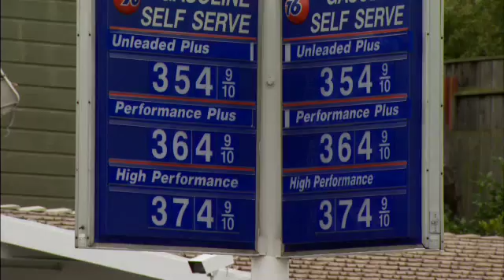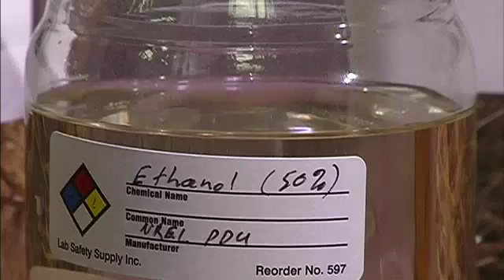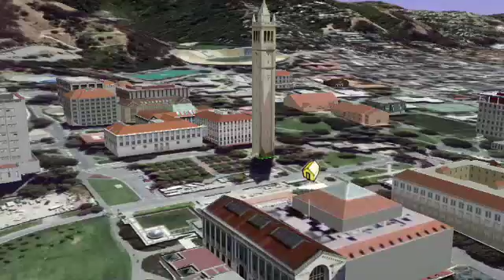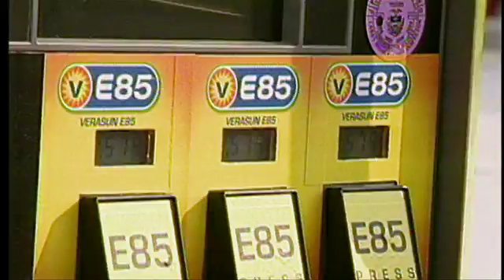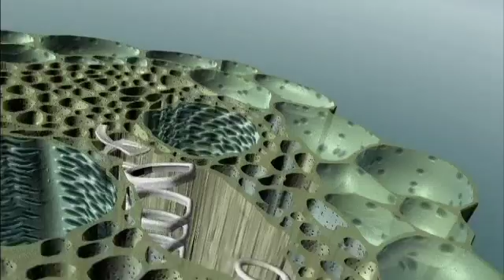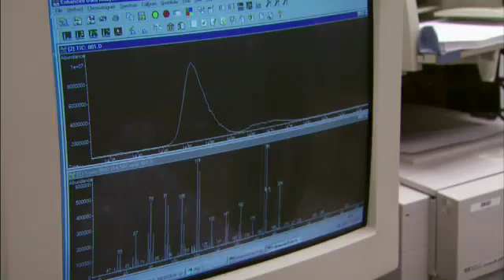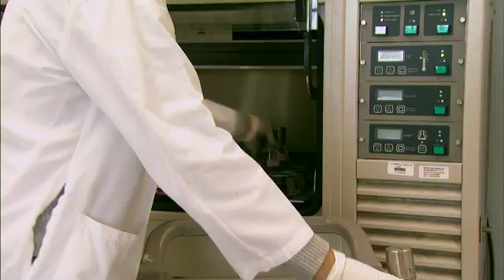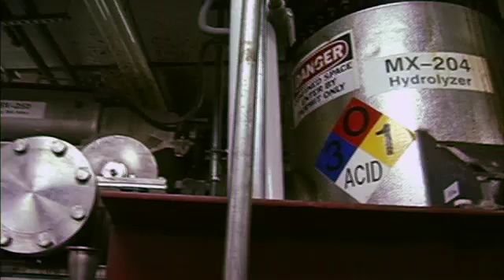Biofuels: Beyond Ethanol | KQED QUEST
For years there's been buzz -- both positive and negative -- about generating ethanol fuel from corn. But thanks to recent developments, the Bay Area is rapidly becoming a world center for the next generation of green fuel alternatives.
KQED's Quest meets the scientists investigating the newest methods for converting what we grow into what makes us go.